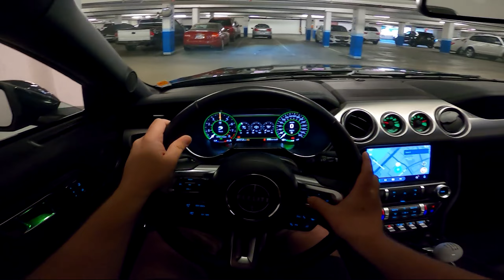2020 Mustang Bullitt POV drive 3D Audio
For more info about future events and cruises
If you're in the video and not tagged, comment on your photos in IG in the next cruise, and I'll know and tag you going forward! :)
IG: t.ly/ctjK • YT: t.ly/amEL • Car Review: t.ly/ejy0